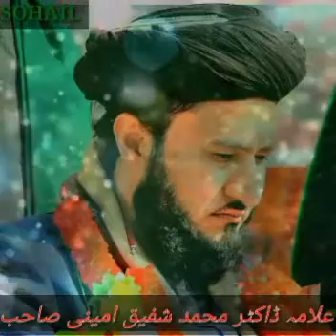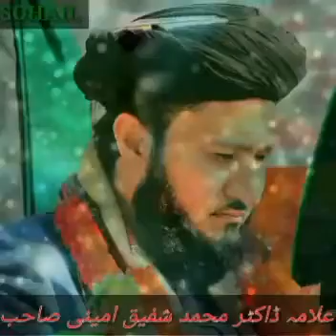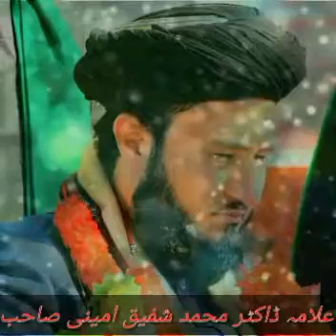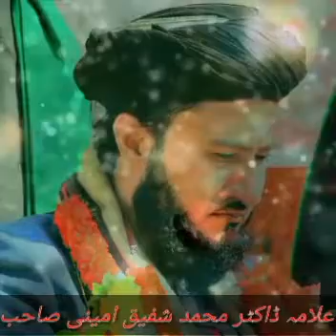ALLAMA MUHAMMAD SHAFIQ AMEENI QADRI//TAQREER//ABOUT GUSTAHI RUSOOL//NUMAN OFFICIAL